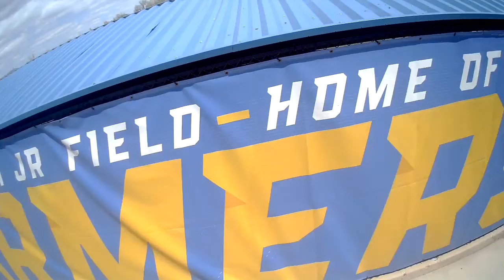Wheat Ridge HS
Baseball Field